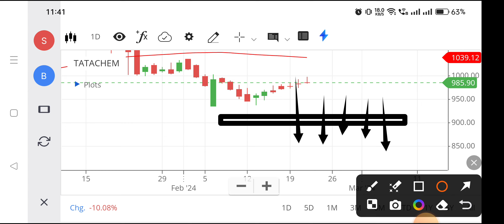Tata chemicals share | Tata chemicals share analysis | Tata chemicals share latest news today,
tata chemicals share,
tata chemicals share analysis tamil,
tata chemicals share target tomorrow,